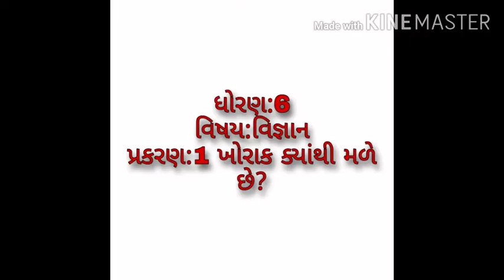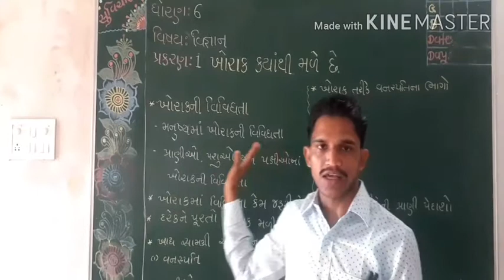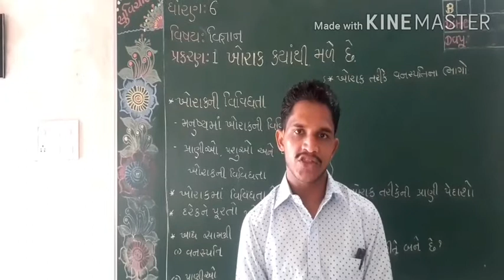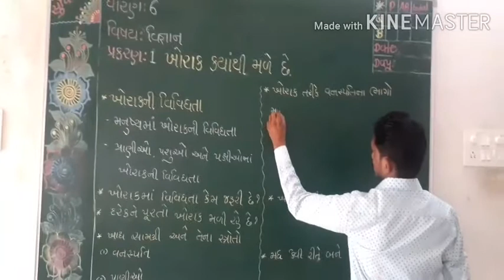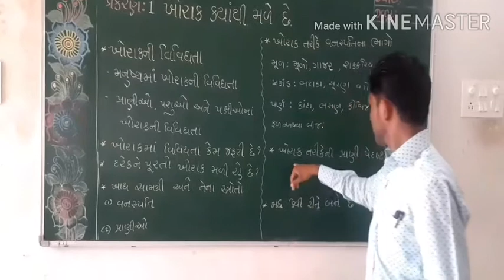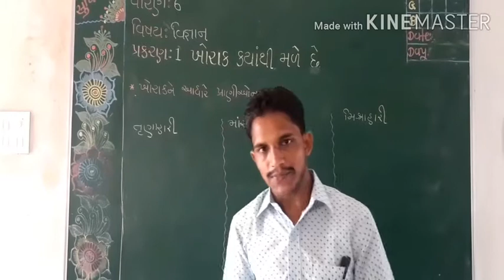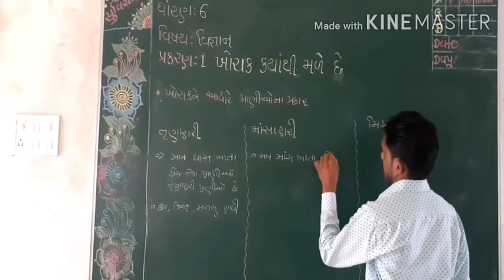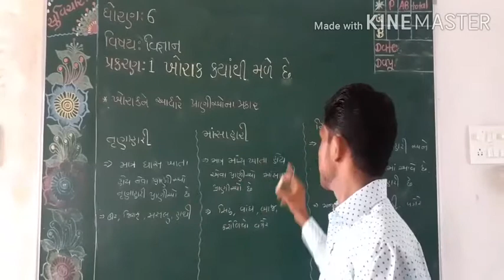ધોરણ:6 વિષય:વિજ્ઞાન પ્રકરણ:1 ખોરાક ક્યાંથી મળે છે?